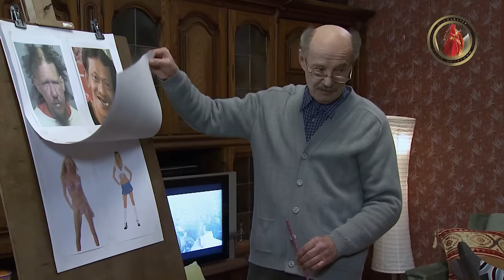Lud, zbunjen, normalan Ep 127 - Spolovi rano lete (CIJELA EPIZODA)